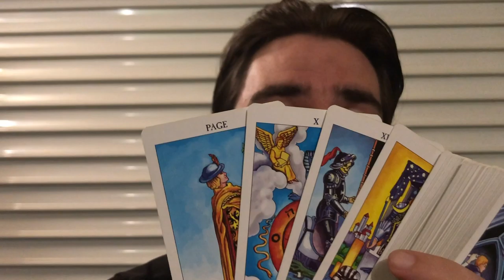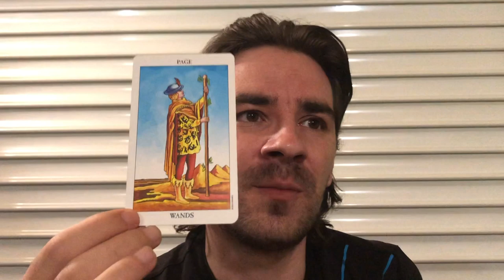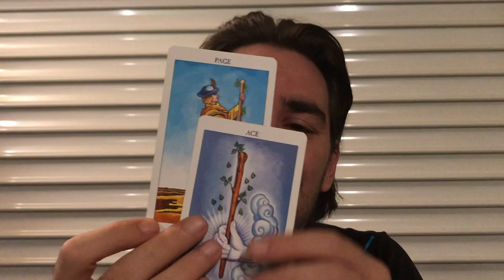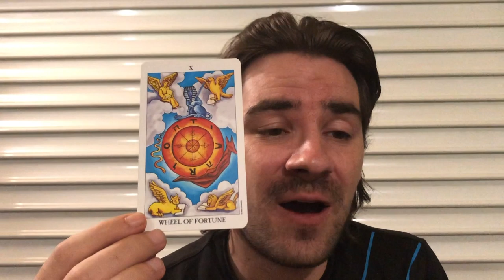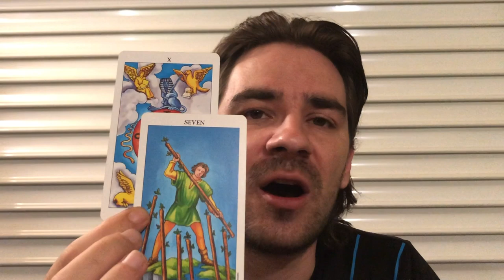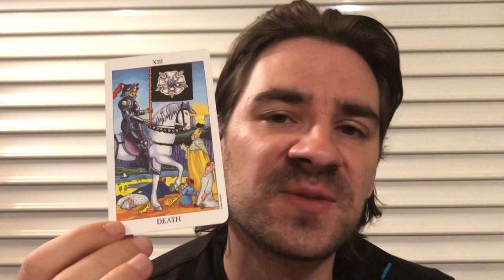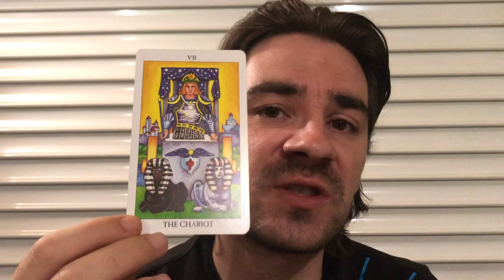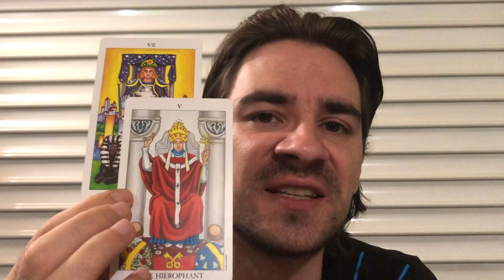CAPRICORN! 😍 OMG! SAY YES AND U FLICK THE SWITCH OF FATE! LIFE CHANGING OFFER! September 9-15 2019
CAPRICORN! 😍 OMG! SAY YES AND U FLICK THE SWITCH OF FATE! LIFE CHANGING OFFER! September 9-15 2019 for all Capricorn Sun, Capricorn Moon and Capricorn rising signs! Personal Readings